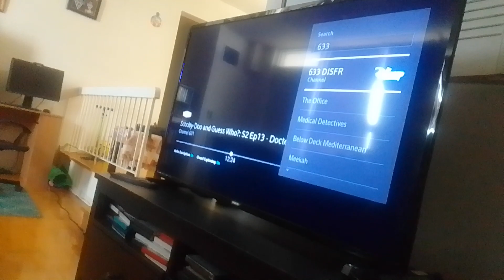marshmallow ducky puts mem & zen in the toliet & flushes them out of his house supernoobs